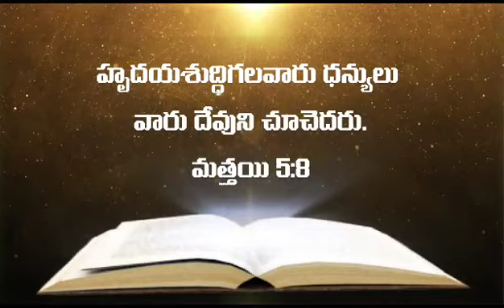Telugu Bible Quote | Jesus